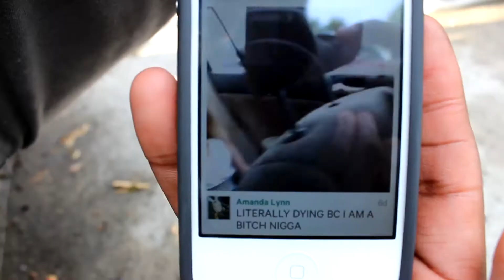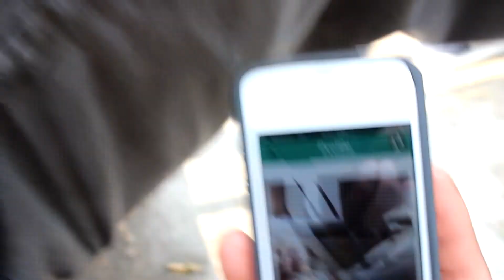.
Footage of me and jamaine cruisin around the park today. Still testing out settings and what not, shits confusing